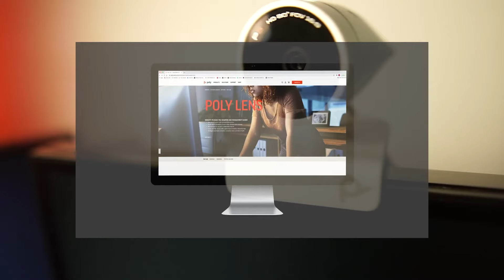Poly Studio P5 Review - (ES) Español